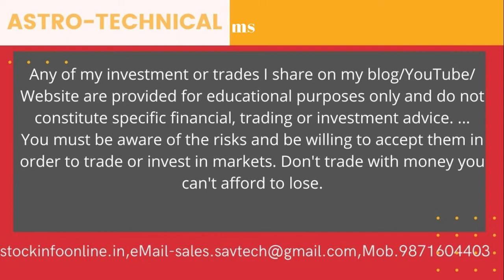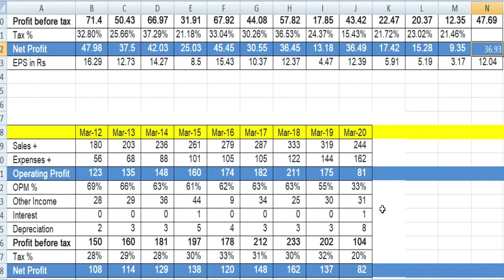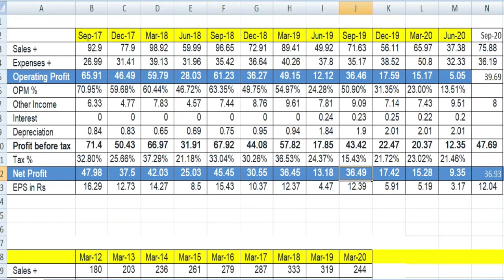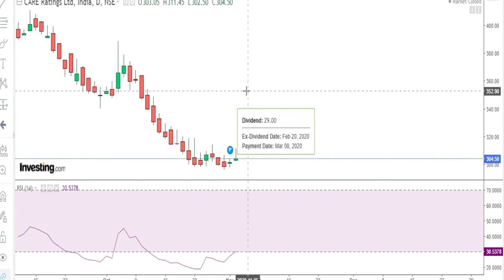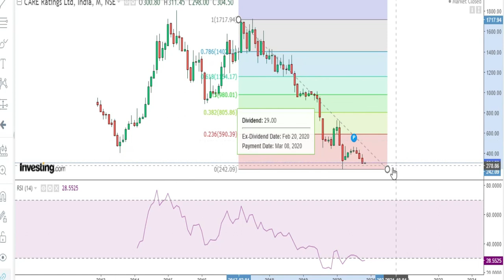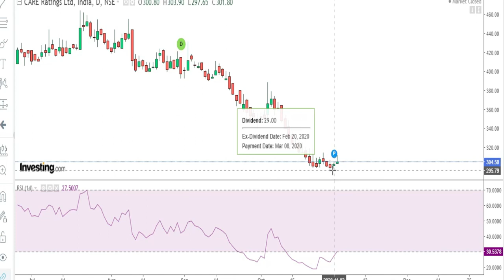Life Changing Shares - Invest In Stock Market For Long Term High Returns | Carerating Technofunda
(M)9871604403